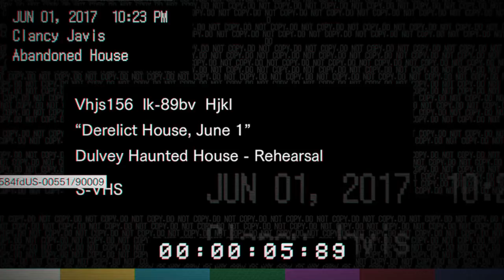Derelict House Footage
More Resident Evil 7 demo gameplay